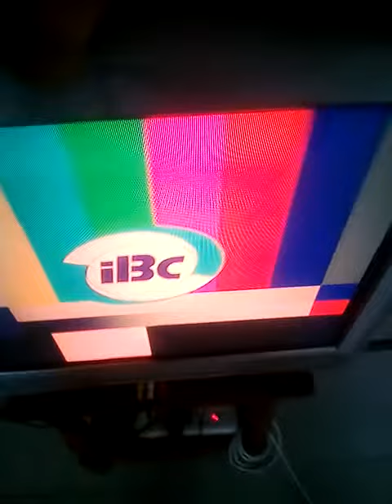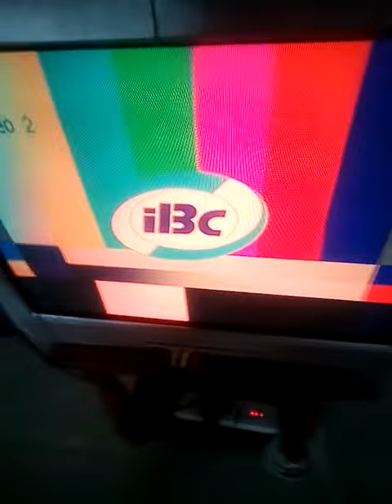IBC test card 2